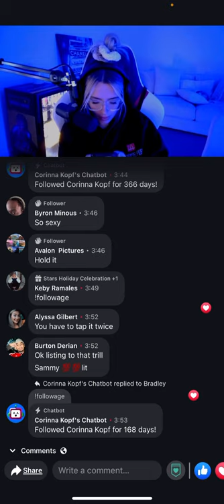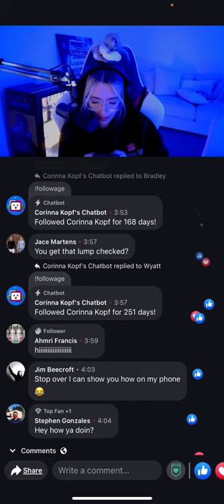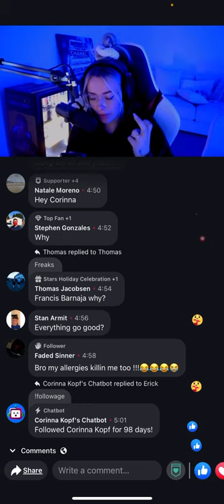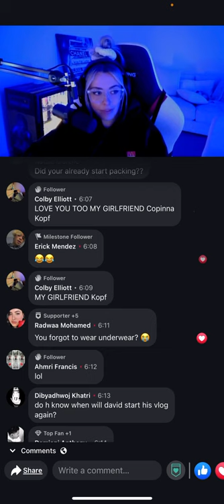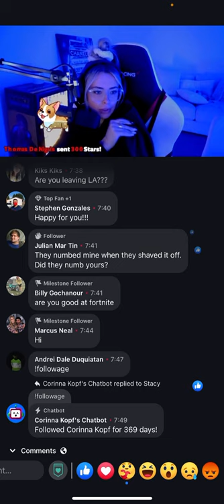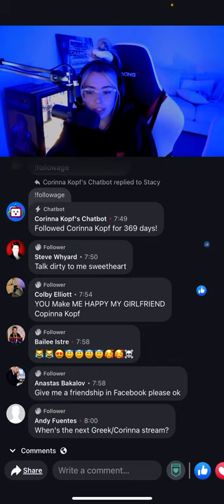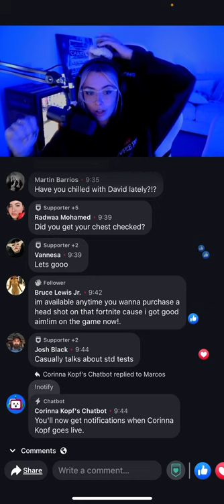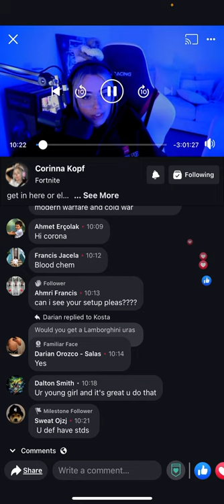Corinna Vlog squads Facebook live (instagram live replays) (Tiktok) (Omegle)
instagram live Facebook live
Sexy Vlog squat girl Corinna goes live on instagram
01/21/20121

is an up coming tiktok singer
 started on Omegle filming people’s reactions
repost his Omegle reaction on instagram and YouTube  has a very popular tiktok account

Live chat with corina from David dobrik’s Vlog Squad

Music label Co. & no Copyright Disclaimer under Section 107 of the copyright act 1976, allowance is made for fair use for purposes such as criticism, comment, news reporting, scholarship, and research.